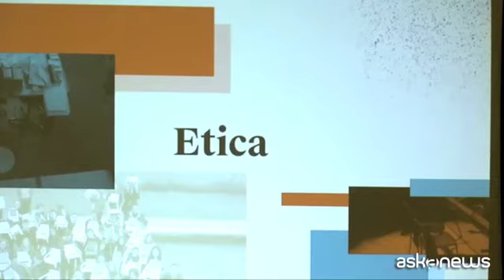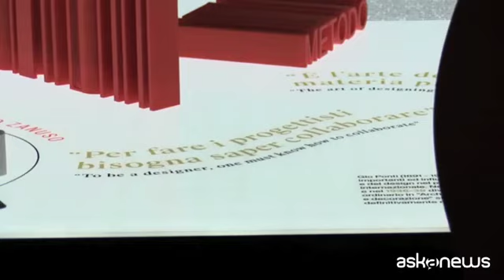Il Politecnico di Milano e il design: una storia lunga 30 anni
Milano, 18 ott. (askanews) - Era l'ottobre 1993 e il Politecnico di Milano dava vita al primo Corso di Laurea in Disegno Industriale in Italia. Un cammino lungo 30 anni che ha portato il prestigioso ateneo milanese a consolidare il proprio impegno nel settore fino a essere riconosciuto oggi nella top ten delle migliori scuole di design del mondo.
'Per noi è un fiore all'occhiello, il design. E Milano è conosciuta per il design anche perchè noi siamo qui con la scuola di design - commenta ad askanews Donatella Sciuto, Rettrice del Politecnico di Milano -. La maggior parte dei designer italiani sono nati, sono cresciuti e si sono formati al Politecnico e poi hanno fatto carriera. E quindi hanno in qualche modo dimostrato che l'eccellenza italiana nel design è qualcosa che è un'eccellenza mondiale, essendo appunto nella prime dieci scuole al mondo, molto richiesta anche dagli studenti internazionali'.
Così, per celebrare questo importante traguardo, l'ateneo ha avviato 'Design Philology', un progetto innovativo che combina archivio digitale, contenuti editoriali e una piattaforma espositiva per raccontare, in modo interattivo, la storia dell'insegnamento e della ricerca in design al Politecnico di Milano.
'Philology è un iniziativa in cui abbiamo raccolto molte testimonianze di quello che è stato il nostro passato, lo abbiamo fatto prevalentemente per connettere quello che è stato il nostro passato, con quello che è il presente e quello che sarà il nostro futuro - ci spiega Alessandro Deserti, direttore Dipartimento di Design del Politecnico di Milano -. Lo abbiamo fatto raccogliendo molti documenti, dando un senso a questi documenti facendone una lettura, chiedendo ad alcuni dei nostri docenti di strutturare a partire da tutta questa documentazione dei percorsi che sono dei percorsi di lettura del passato che però appunto guardano al nostro futuro'.
'Design Philology è una piccola celebrazione che ci siamo permessi e che ci vogliamo permettere anche in omaggio ai nostri studenti e studentesse presenti e passati perchè sono il nostro vero patrimonio, il nostro grande patrimonio, il nostro capitale sociale - aggiunge Anna Meroni, vicepreside della Scuola del Design del Politecnico di Milano -. Ed è su di loro che vorremmo anche puntare per il futuro perchè sono le persone che ci stanno dicendo come è cambiato il mondo del lavoro, cosa hanno fatto in questi 30 anni, come è cambiata la loro professione'.
Parte fondamentale del progetto è la mostra 'Design Convivio' che mette in scena un dialogo immaginario tra 8 personaggi che hanno fatto la storia del design italiano: Gio Ponti, Franco Albini, Carlo De Carli, Marco Zanuso, Achille Castiglioni, Vittoriano Viganò, Alberto Rosselli e Raffaella Crespi. Tutti prima laureati al Politecnico e poi docenti al Politecnico, hanno dato un contribuito fondamentale allo sviluppo del design e al suo affermarsi nell'ateneo milanese.
'Il senso di questa mostra - evidenzia ancora Deserti - è ricreare un dialogo tra alcune delle persone che per prime si sono occupate di design all'interno dell'Università, nello specifico al Politecnico di Milano, e farlo per appunto riconnetterci con questo passato che va al di là, quindi è più lontano, di quelli che sono i 30 anni dalla fondazione del primo corso di studio in design al Politecnico di Milano'.
Ma è anche il momento di rivolgere lo sguardo alle sfide future per il Politecnico di Milano che, nella classifica mondiale delle migliori scuole di design, punta a conquistare un posto sul podio.
'Vorremmo essere tra i top tre - assicura la rettrice Sciuto -. Però è molto difficile, perchè la struttura dell'Università italiana rende un po' complicata questa possibilità. E soprattutto la struttura dei finanziamenti ministeriali dell'università pubblica. L'università italiana meriterebbe di essere finanziata di più e meglio per quanto riguarda le eccellenze. Però ci proviamo e penso che ci riusciremo'.